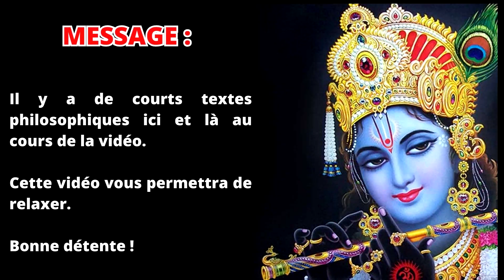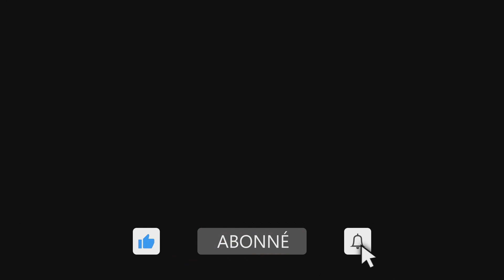Dans le ciel rempli d’avions! Jeudi 14 décembre 2023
Bonne écoute!

Voici différents aspects de la philosophie de la Conscience de Krishna qui vont sûrement vous intéresser.

Cette section est pour la relaxation sans oublier le côté positif de la philosophie de la Conscience. Tout en relaxant vous serez porté à réfléchir.

Chaque jour le ciel est rempli d’avions. Voyons ce que dit la conscience de Krishna à ce propos.

N’hésitez pas à laisser votre commentaire et je vous répondrai.

Cliquez sur le petit pouce, si vous le voulez bien.